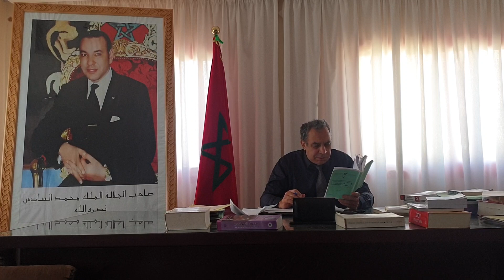Les droits réels ( L'emphythéose ) : Cours en francais numéro 6